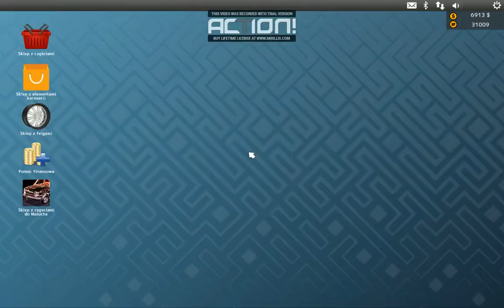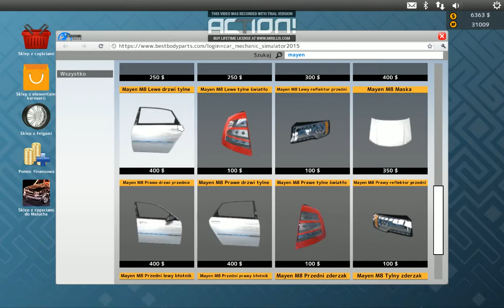car mechanic simulator 2015 remont audi #1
lol xd audi